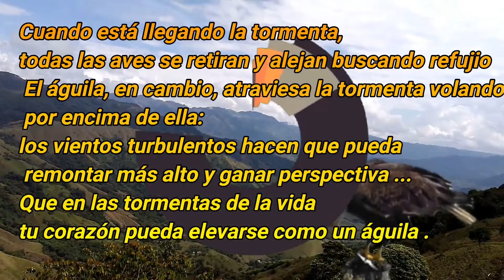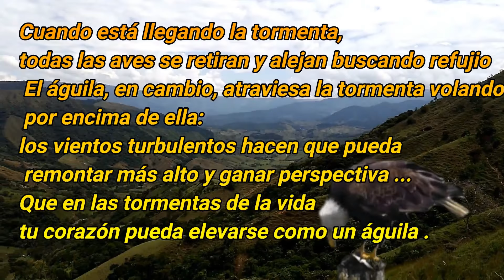Volemos Alto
Volemos Alto  como el Águila seré...
sin detenerme seguiré.    !  Sobre la tormenta Volaré !
bonitos paisajes en Gómez Plata Antioquia vereda Quebradona

ModoHervir, JuanDiegoGómez, InvertirMejor®, Riqueza, Abundancia, Prosperidad, Dinero,Motivación, PNL, Emprendimiento, Negocios